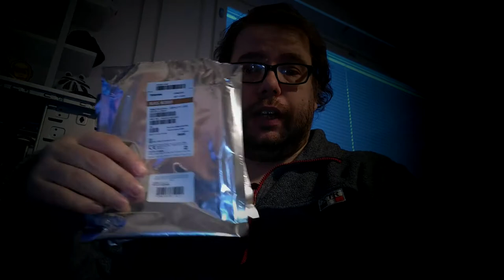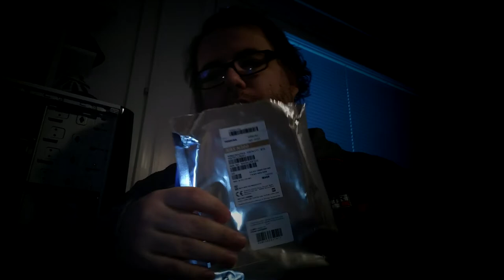Selitys sille, miksei ole tullut uutta videoustia?!?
Minulta ei ole tullut viime aikoina uusia videoita. Joten päätin tehdä selvitysvideon, siitä miksi näin on ollut.

Kyseessä on ollut tekninen syy. Kun kuvaan videon, siirtyy se puhelimesta tai jotain muuta tietä pitkin aluksi Google Driveen ja sieltä sitten taas se saapuu paikalliselle mediapalvelimelle, josta sitten käsittelen videon tai muun mediatiedoston omilla editoreillani.

Nyt kuitenkin kävi niin, että tuo mediapalvelimen kiintolevy, jossa oli koko, järjestelmä hajosi ja teki palvelimen toiminnan siten hyvin epästabiiliksi. Kun kiintolevy osoittautui syyksi järjestelmän sekoiluille, päätin tarkistaa loputkin kiintolevyt, joita palvelimessa oli. Osoittautui että näistä jopa kaksi muuta 2TB levyä oli myöskin rikki, tai tarkemmin ottaen niiden pinnalta löytyi bad/virhesektoreita.

Nyt ei auttanut sitten muu kuin lähteä kiintolevykaupoille ja lopulta tilasin muutaman Toshiban 8TB kiintolevyn. En kuitenkaan olettanut, että toimitusaika näillä levyillä venyisi miltei kuukauden mittaiseksi ja oikeastaan se oli syy sille, miksi videotuotanto on takkuillut.

Vihdoin kun levyt tulivat, tarkistin vielä niiden lätyt ja kun testit osoittivat vihreää valoa, aloin kasaamaan palvelinta uudestaan.

Leetshellin järjestelmä on nyt Western Digitalin Green 250GB SSD levyllä ja Toshibat ovat ainoita kiintolevyjä nykyisessä setupissa, ne taas on raidattu RAID-0 tasolle, jotta saan parhaimman suorituskyvyn sekä jaetun levytilan käyttöön.

Eipä tässä sen kummempaa, uusia videoita alkaa tippumaan nyt sitä mukaan kun pääsen niitä editoimaan 😊